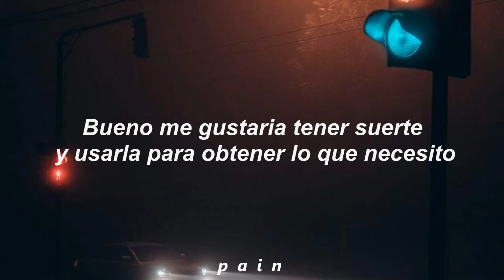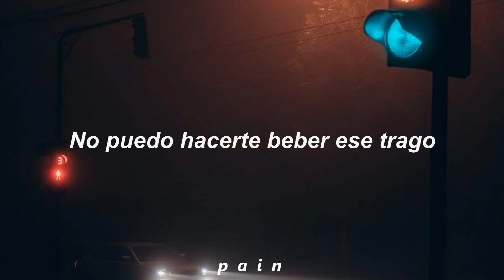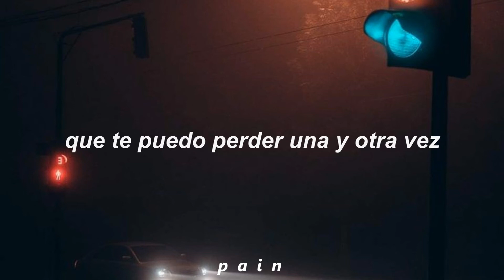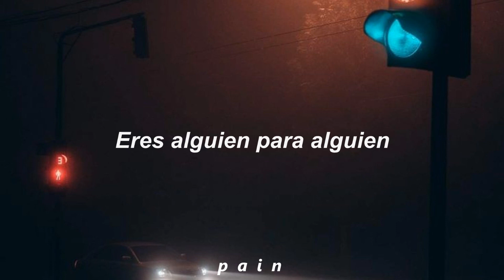Daphne Willis - Somebody's Someone //Subtitulado español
Artista: Daphne Willis
Álbum: Freaks Like Me
Canción: Somebody's Someone
Fecha de lanzamiento: 2017

🎧Esta canción aparece en🎼:

- The Good Doctor: "Pipes" (S1 · E4 ·)

🌎🌍🌏Letra🌎🌍🌏

✨Somebody's Someone✨

Bright light on the corner of a dark street
Just a cardboard sign and a can in between some dirty bare feet
Eyes that I can’t bring myself to meet
Well I could spare a 20 if I knew you’d be usin’ it to get just what ya need

Ooooh ooooh ooooh I’m just another could shoulder
Ooooh oooh ooohh

Your somebody’s brother
Somebody’s son
Somebody’s mother father
Somebody’s someone
Somebody’s missin’ you
Wherever you came from
Wherever you go I hope you know
You’re somebody’s someone
You’re somebody’s someone

Pickin’ up the phone, who’s it gonna be this time, this time?
It’s the sound of your voice but it ain’t really you on the line
When ya gonna come out on the other side?
It’s on you cuz ya know there ain’t nothing we can do no matter how hard we try

Ooooh oooh oooh can’t make ya drink that water
Oooh oooh ooh

Your somebody’s brother
Somebody’s son
Somebody’s mother father
Somebody’s someone
Somebody’s missin’ you
You’re somebody’s someone
You’re somebody’s someone

And I will lose you time and time again
But I will be there with you until the end

Cuz you’re my only brother
You’re my mother’s son
I’m still your little sister
Somebody’s someone
We’re all still missin’ you
Back where you came from
And wherever you go, we hope you know
Your somebody’s someone
Your somebody’s someone

Este video no busca ofender a nadie, además de que se respetan en todo momento  los derechos de autor, también no se busca ganar ninguna monetización (dinero) por el mismo.